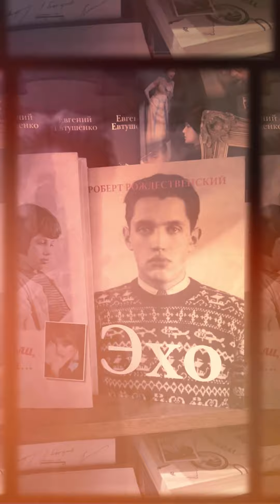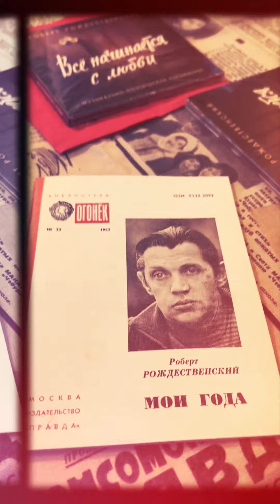Роберту Рождественскому 90 лет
Роберт Рождественский - звезда советской поэзии. Как важно не забывать про наследие народа!